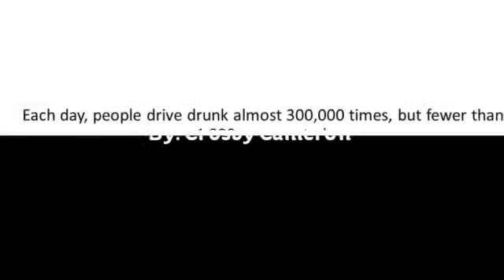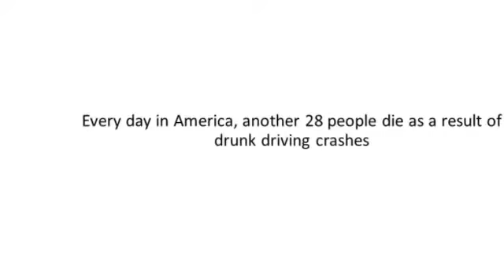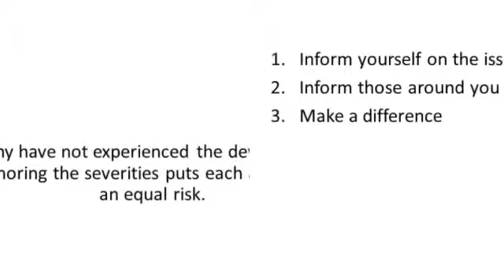Highway to Heaven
Drinking and driving sad stats